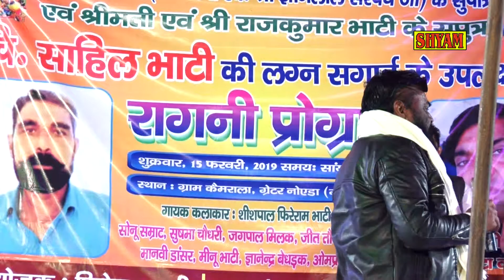जिस भजन मैं राम का नाम ना हो भजन सुनाना न